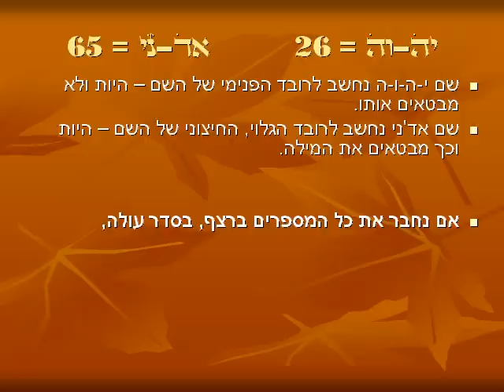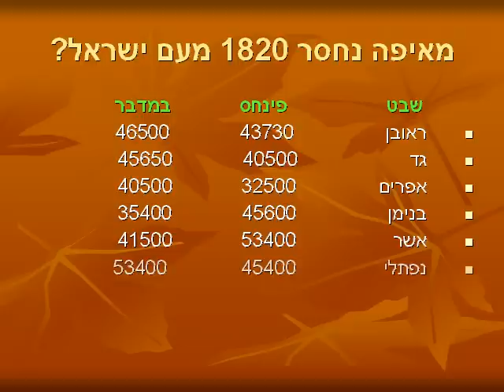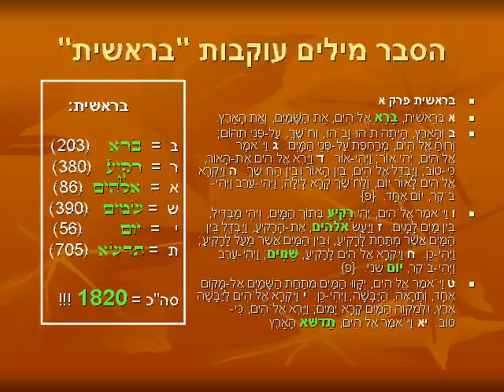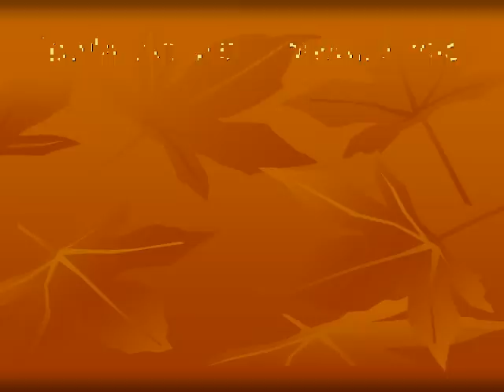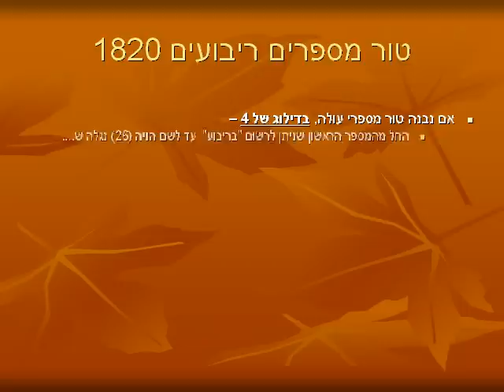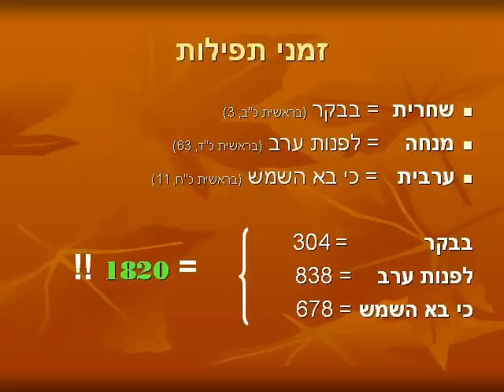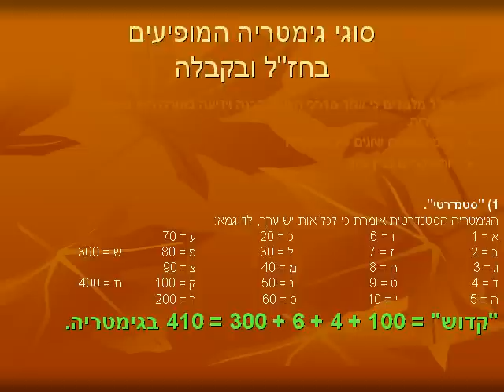המצגת שבאתר 1820.MP4.WMV